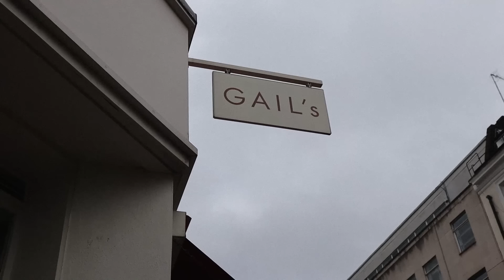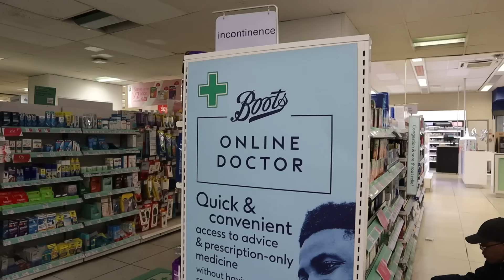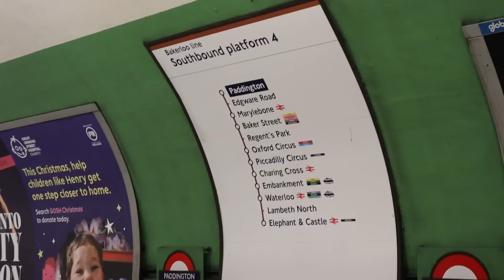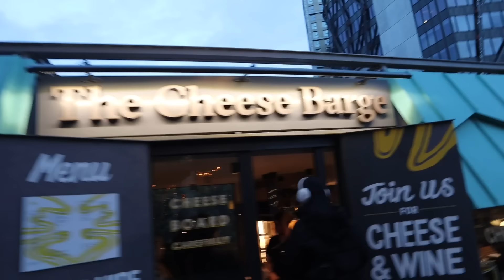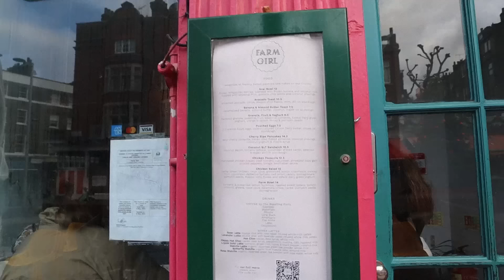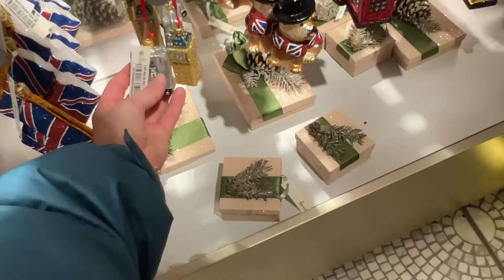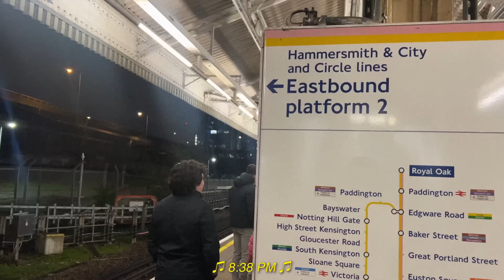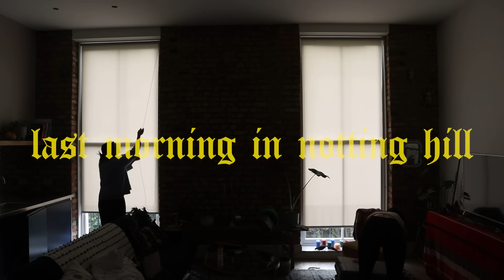going out with strangers for new year's eve in london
London Vlog Two! Sarah and I went to Trafalgar Square, explored a Christmas Market, saw Big Ben, walked to Buckingham Palace, and finally got my luggage. We ate at The Cheese Barge, drank at a few pubs, and finished our night off by eating UK items from McDonalds and watching Love Island. I also gave an Airbnb tour of our stunning place in Notting Hill. We shopped for Christmas ornaments at Harrods and tried Knoops for the first time. Last but not least. we got ready to go out for New Year's Eve with people we've never met. We stayed out until 4am in Hackney ofc. Happy New Year y'all. Let's head to the seaside town of Rye to kick it off in the next vlog.

letterboxd @sallydarr
etsy @sallydarrgriffin

0:00 the toilet won't stop running
0:12 there are several issues, but we are fine
1:46 gail's
2:35 boots run
3:09 going to trafalgar square
4:21 christmas market shopping
4:43 big ben
4:49 buckingham palace
5:07 getting my luggage (finally)
6:36 my hero
7:57 the cheese barge
8:37 christmas lights & pubs
9:11 eating mcdonalds & watching love island
13:22 good morning notting hill
14:14 notting hill airbnb tour
17:17 farmgirl breakfast
19:43 knoops
19:56 making tea
20:48 getting ready for nye
24:20 going out in hackney for nye
25:03 happy 2024